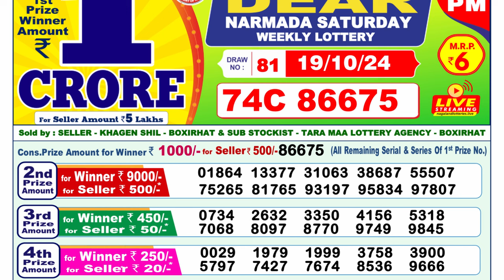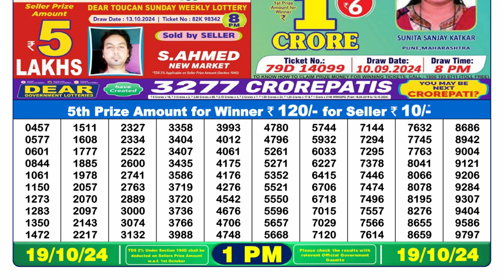🔴Lottery Sambad Live 01:00pm 19/10/24 Morning Nagaland State Dear Lottery Result Pdf Download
lottery live,
nagaland morning result,
dear lottery result,
lottery songbad,

0:00 | Dear Lottery 1st, 2nd, 3rd & 4th prize  numbers
0:59 | 5th prize numbers